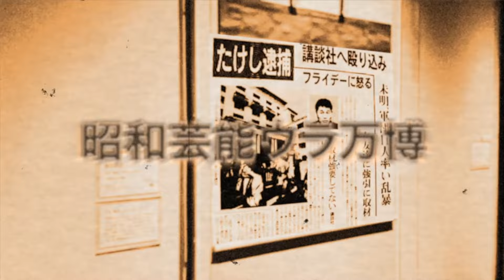長嶋茂雄が一茂の変わりに息子以上に愛した男の正体や片腕切断の真相に驚きを隠せない…！『ミスター長嶋』の長嶋家の確執の真相…家族中を壊し乱した人物の正体に一同驚愕…！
今回は、長嶋茂雄さんについてご紹介します。